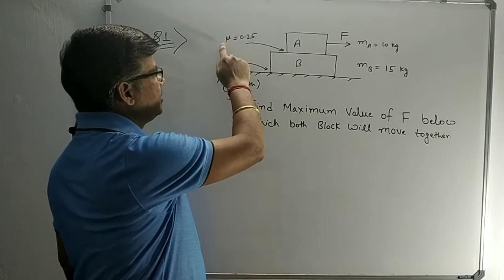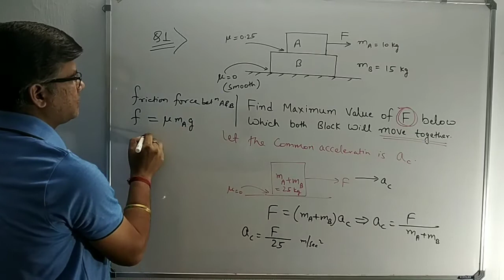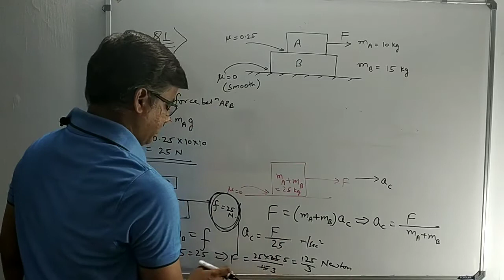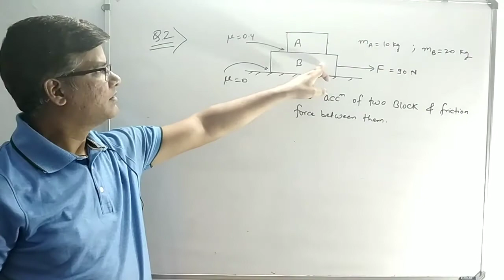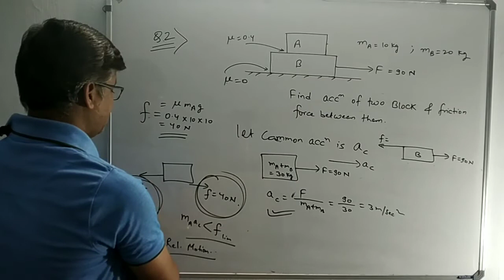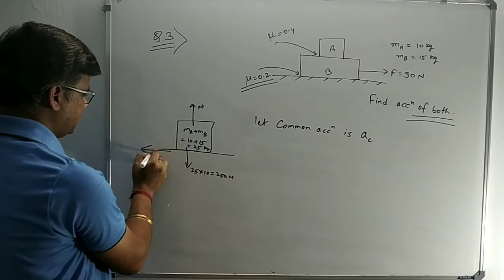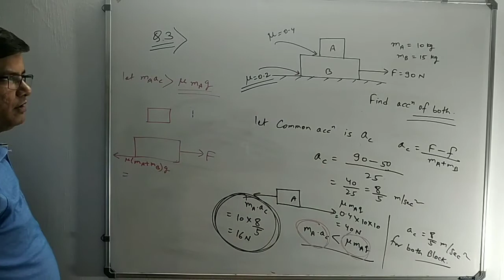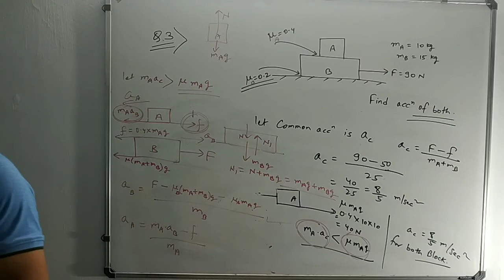How to Solve Block on Block Friction Problem ||Two Block Friction || Solve Example||NEET/JEE MAINS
Block on Block Friction Problem ||Two Block Friction Problem ||Class-11/NEET/JEE MAINS

How to Solve Block on Block Friction Problem ||Two Block Friction || NEET/JEE MAINS
This video describes the concept of friction, static and kinetic friction,coefficient of friction with the help of few numericals